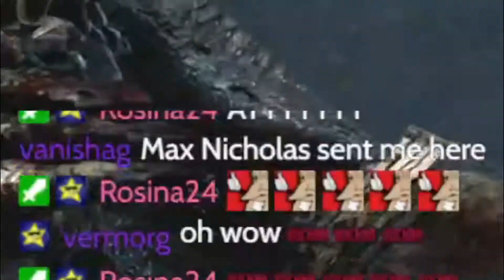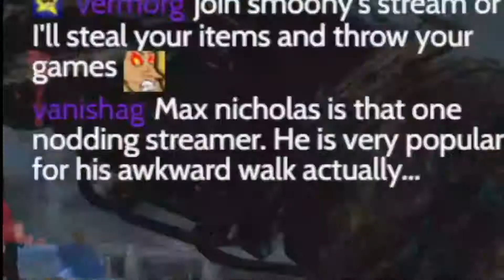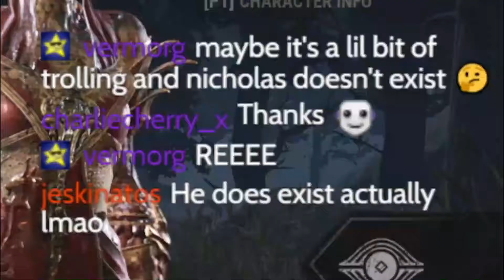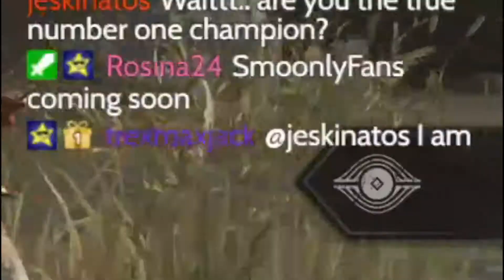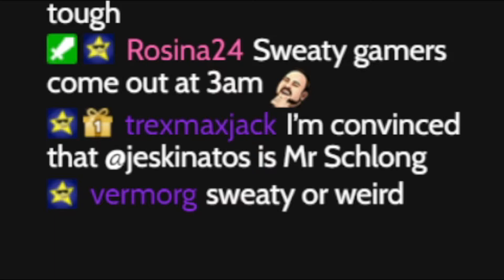The DBD Experience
Thanks all so much for watching!